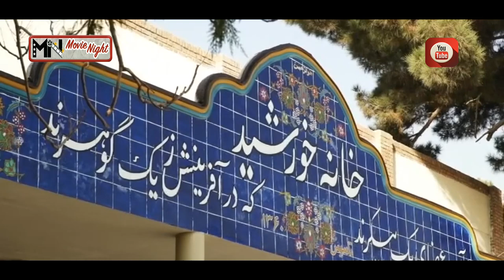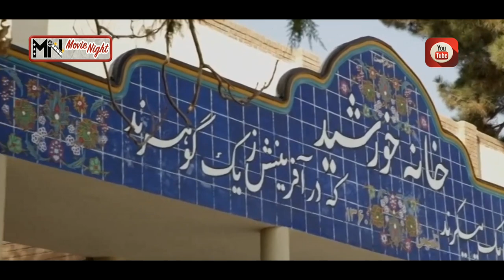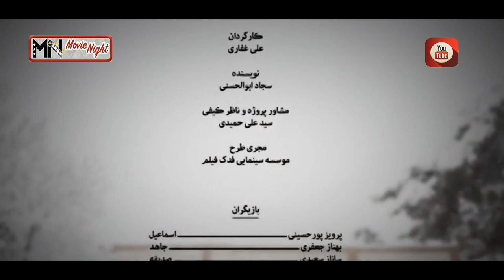Serial Bacheh Mohandes 1 - Part 2 | سریال بچه مهندس 1 - قسمت 2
خلاصه فصل اول:
زنی هراسان و با حالی پریشان کودک خود را با اصرار و التماس زیاد به پرورشگاه می‌سپارد و ادعا می‌کند اگر بچه را نپذیرند پدرش او را خواهد فروخت. در پرورشگاه نام بچه را جواد جوادی می‌گذارند و او با بچه‌های دیگر در خانواده بزرگ پرورشگاه کم‌کم بزرگ می‌شود. صدیقه (ساناز سعیدی) همسر قدرت کم‌کم به او علاقمند شده و رابطه عاطفی میان او و جواد برقرار می‌شود. مدیر پرورشگاه خانم جاهد (بهناز جعفری) شخصی بسیار سخت گیر و خشن است که روشهای تربیتی او موجب ناراحتی بچه‌ها و کارکنان مرکز می‌گردد. از طرف دیگر سر و کله مردی که چهره وحشتناکی دارد و به صورت زخمی معروف است پیدا می‌شود و همه فکر می‌کنند که پدر جواد است…

کارگردان: علی غفاری
تهیه کننده: سعید سعدی
نویسنده:سجاد ابوالحسنی

ژانر: اجتماعی

Plot and Details:
Summary and information of the story of the engineer kid:

Summary of the first Season:
A frightened and distraught woman sends her child to the orphanage with great insistence and begging, claiming that if they do not accept the child, her father will sell her. In the orphanage, the child is named Javad Javadi, and he gradually grows up with other children in the large orphanage family. Sedigheh (Sanaz Saeedi), the wife of power, gradually becomes interested in him and an emotional relationship is established between him and Javad. Ms. Jahed (Behnaz Jafari), the director of the orphanage, is a very strict and violent person, whose educational methods upset the children and staff of the center. On the other hand, A man who has a horrible face and is known as a wounded man is found and everyone thinks that he is Javad’s father…

Release: 2018

Director: Ali Ghaffari
Producer: Saeed Saadi
Author: Sajjad Abolhassani

Genre: Social

سریال# سریال_ایرانی#بچه_مهندس .